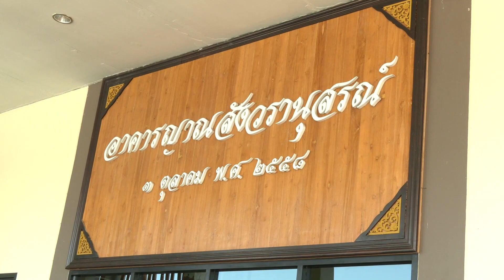กาญจนบุรี จัดพิธีทอดผ้าป่า ในกิจกรรม ซุปตา พาทำบุญ ที่ ศูนย์สุขภาพพระสงฆ์สมเด็จพระสังฆราชองค์ที่ 19